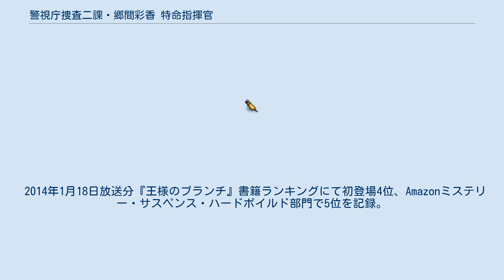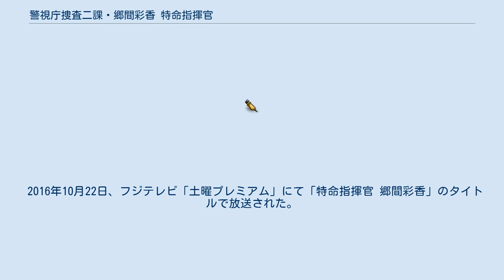警視庁捜査二課・郷間彩香 特命指揮官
『警視庁捜査二課・郷間彩香 特命指揮官』（けいしちょうそうさにか・ごうまあやか とくめいしきかん）は、梶永正史による日本のミステリー小説。
 第12回『このミステリーがすごい!』大賞の大賞受賞作。
八木圭一の『一千兆円の身代金』との大賞ダブル受賞となった。
応募時のタイトルは「真相を暴くための面倒な手続き」。
 著者は現実にいる俳優らをキャスティングしてから執筆に入るが、今作の主人公のモデルにしたのは女優の小西真奈美であり、吉田は竹野内豊であるという。
 2014年1月18日放送分『王様のブランチ』書籍ランキングにて初登場4位、Amazonミステリー・サスペンス・ハードボイルド部門で5位を記録。
すでに続編の構想を求められていると産経新聞のインタビューでは話している。
 2015年1月10日　文庫化。
 2015年7月6日　本作の続編にあたる『警視庁捜査二課・郷間彩香　ガバナンスの死角』がリリース。
 2016年10月22日、松下奈緒の主演により『特命指揮官 郷間彩香』のタイトルでドラマ化（フジテレビ）。
 東京・渋谷で銀行立てこもり事件が発生。
 交渉役として犯人グループらが指名したのは、強行犯捜査とは無縁の警視庁捜査二課刑事、郷間彩香だった。
 その意図を掴めず戸惑いながらも現場に急行した彩香は、過去に因縁を持つSIT隊長の後藤、本来捜査に介入しないはずの警察庁キャリアの吉田と共に主犯格の國井と対峙する。
 銀行立てこもりに端を発した事件は予想外の展開を見せ、彩香は大きな陰謀に巻き込まれて行く。
 2016年10月22日、フジテレビ「土曜プレミアム」にて「特命指揮官 郷間彩香」のタイトルで放送された。
 原作とドラマ版との違い 特命指揮官 郷間彩香に関するカテゴリ: